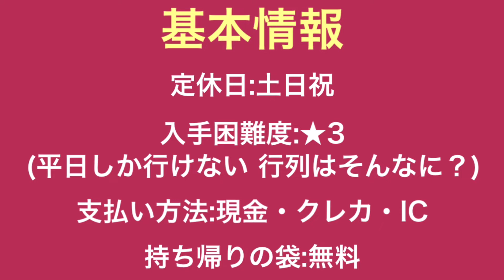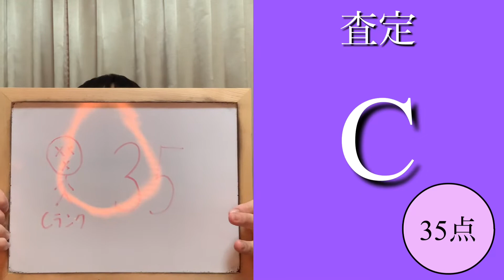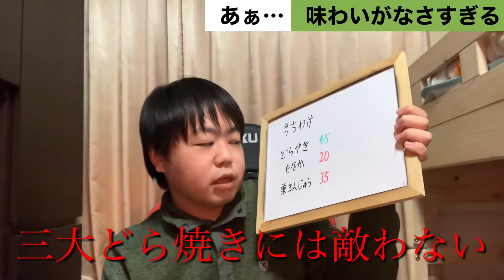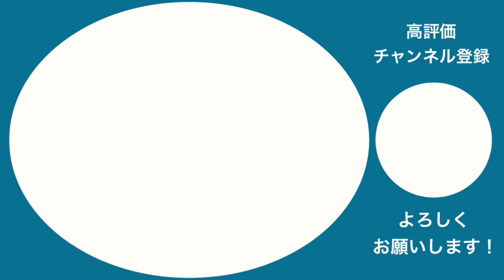【スイーツ百名店】小伝馬町の有名どら焼きに、まさかの評価が！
平日しか行けない！小伝馬町にあるどら焼きの名店をジャッジ！

近場の2つ星フレンチで働くスタッフもお墨付きのどら焼きに、まさかの査定が下される！

清寿軒
東京都中央区日本橋堀留町1-4-16 ピーコス日本橋ビル1F

●百名店ジャッジ 審査ルール
「プレバト‼︎」俳句の採点システムを流用。
70点〜がAランク(才能アリ)、
40〜69点がBランク(凡人)
〜39点がCランク(才能ナシ)。
70点以上は1点上がるだけでも評価は大きく変わり、75点が実質満点である。
75点を獲得すれば自動的に、NEXT STAGEへ昇進。より厳しい査定に挑むこととなる。

☆今週の動画UPスケジュール(変更の可能性あり)
日:2022東大入試解いてみた 数学後編
月:うどん百名店全部行く 立川&北朝霞編
火:スイーツ百名店全部行く 小伝馬町編
水:第33回ICHIBUNグランプリ Aブロック
木:第33回ICHIBUNグランプリ Bブロック
金:本家放送直前！ジョブチューン風ガチジャッジ 𠮷野家&かつや編
土:百名店お楽しみ箱

目安
100000人→47都道府県ツアー始動、百名店全国編&高級料理編スタート
1000000人→海外ロケ(フランス)

演者紹介
推しアイドル:SKE48須田亜香里、日向坂46齊藤京子
推しポケモン:カビゴン
趣味:食べ歩き(特にスイーツ・フレンチ・イタリアン・中華、ゴチの影響で高級店に行きがち)
特技:クイズ(得意ジャンルは芸能・日本地理)
コンプレックス:こもる声(鼻炎のせい？)

☆各種SNS
Twitter(日向のこと、大喜利、たまに俳句)
Instagram(グルメオンリー)
Instagram.com/kabigonsue
食べログ 東大方程式すえちゃん